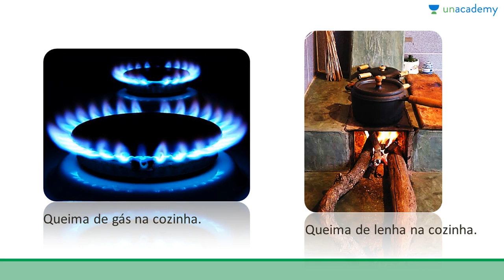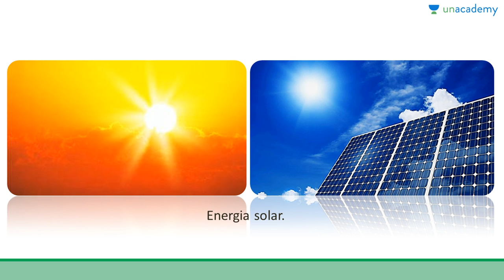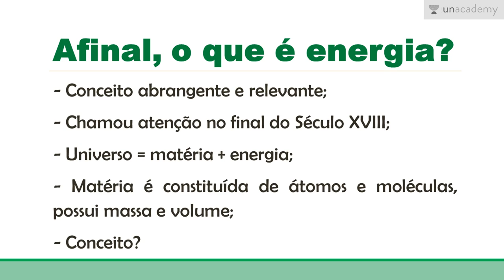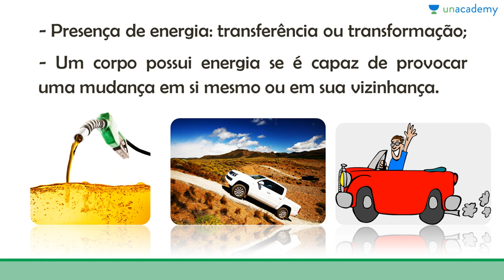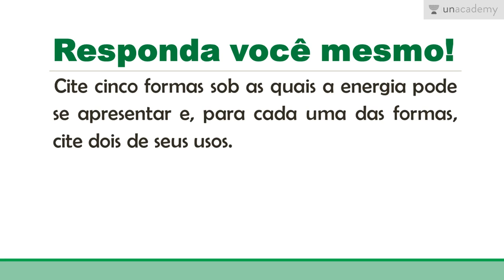Física para o ENEM trabalho e energia Aula 1 - As várias formas de energia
Física para ENEM 2017!
 Neste curso você estará aprendendo:

As várias formas de energia
Afinal, o que é energia?
• Conceito abrangente e relevante;
• Chamou atencao no final do século XVIII;
• Universo = material + energia;
• Material e constituição de átomos e moléculas, possui massa e volume;
Porque as pessoas costumam esfregar as mãos quando estão com frio? Você saberá depois deste video.
Para a próxima lição: Física para o ENEM trabalho e energia - Aula 2: Trabalho de uma força
Para encontrá-la outro curso siga este link: